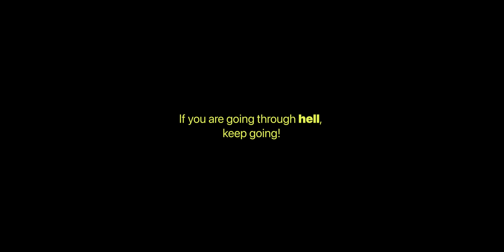INSANE Study Tips from MBBS Gold Medalist 🔥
IIT JEE? NEET? Whatever!
These Crazy Study Tips will help you ace any competitive exam.
Hello Everyone!
I have been watching @DrAnujPachhel for a very long time now and I really like the way he manages his academics, his content creation along with a lot of other things in life. So, I just invited him over and asked him what are his secrets to study effectively - get gold medals in MBBS and still not compromising in other things.

We talked about the following:
1. How to study insanely long hours?
2. What are the best habits of a topper?
3. How to remember an entire NCERT textbook in 1 month?
4. Should you get into relationships while you're preparing for a competitive exam?
5. What are the worst habits while preparing for an exam?

And a few other things. It's fun!
Timestamps:
00:00 - Introduction
00:41 - What's the point of this video?
00:52 - How to Remember Entire NCERT Textbook in 1 Month?
02:07 - Follow-up Question 1
02:30 - Follow-Up Question 2
02:57 - How long can you study?
02:24 - How to Plan for Long Study Sessions?
04:00 - What are the worst habits for someone preparing for competitive exams?
04:16 - Relationship during Preparation?
04:32 - How do some people score without studying much?
05:37 - How can an average student become a topper?
06:09 - Thanks, Anuj!
06:22 - Conclusion